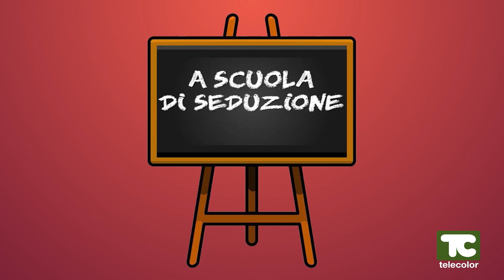A scuola di seduzione: come trattare i narcisisti in amore